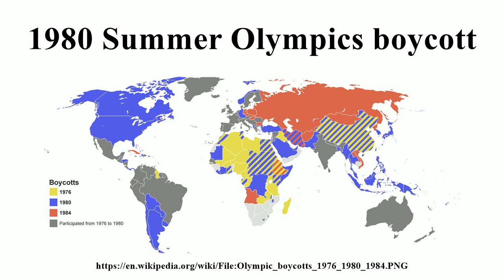1980 Summer Olympics boycott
1980 Summer Olympics boycott

Image-Copyright-Info
Image-Copyright-Info